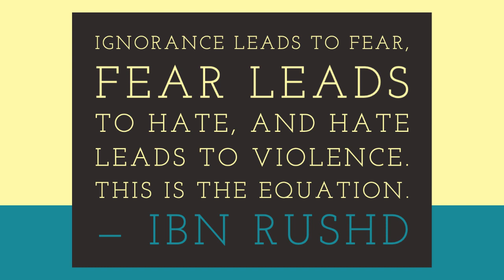230 - Our Human Contract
Is it ever okay to hate someone as a stoic? Is there ever a time to have “righteous anger”? Today I want to talk about anger, hate and violence in our ever more divisive world.

Ignorance leads to fear, fear leads to hate, and hate leads to violence. This is the equation.

— Ibn Rushd